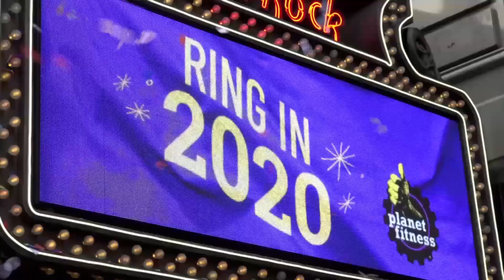Chuẩn bị ‘confetti’ cho đêm giao thừa tại New York